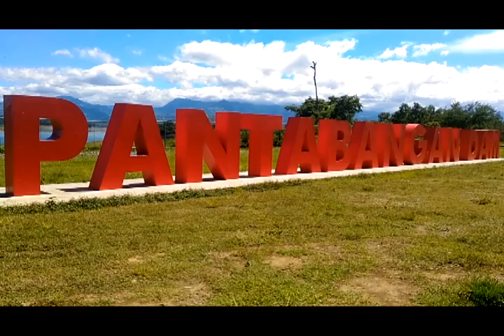TRAVEL 12 | Nueva Ecija: Pantabangan Dam, Milka Krem